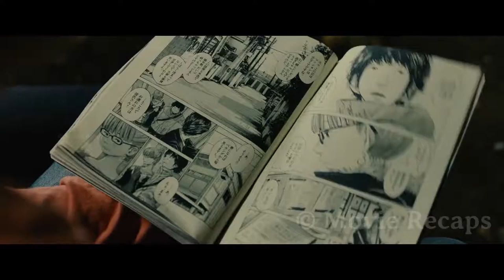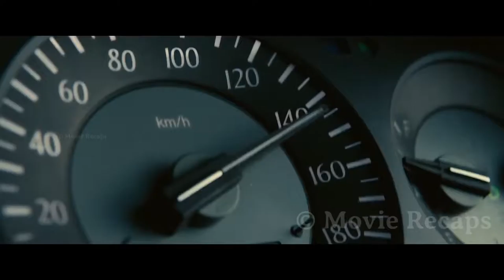What would you do if this happened to you....[MOVIE]